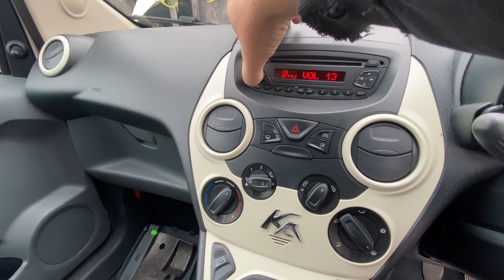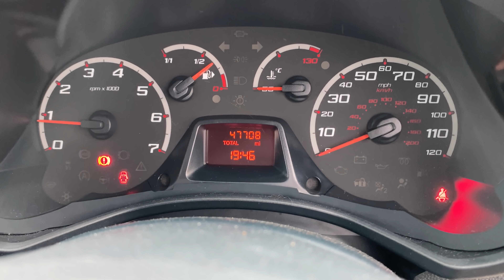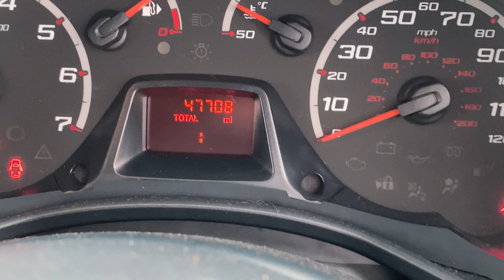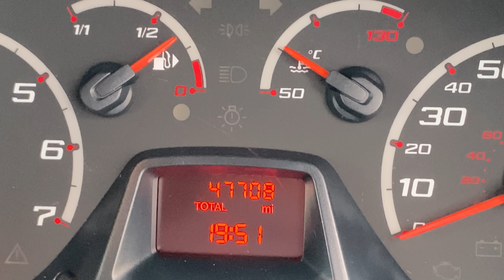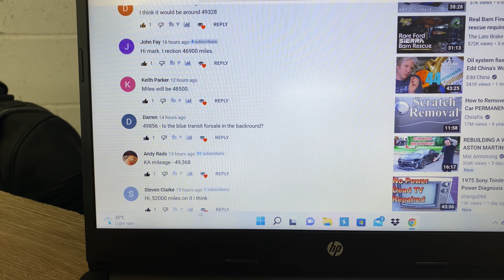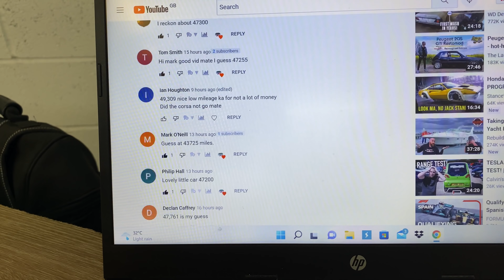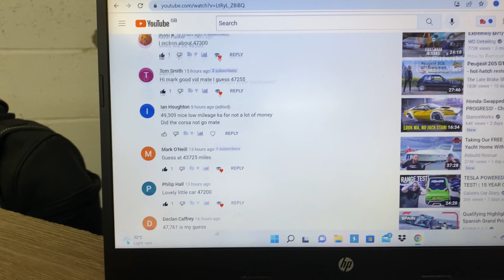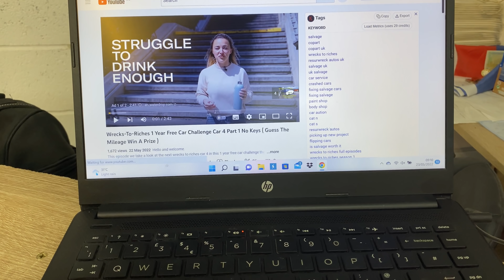Wrecks-To-Riches 1 Year Free Car Challenge car 4 part 2 ( We Have A winner some one was very close )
This episode of wrecks to riches 1 year free car challenge car 4 part 2 we have a winner some one was very close to
And i make a start with the rear quarter panel damage